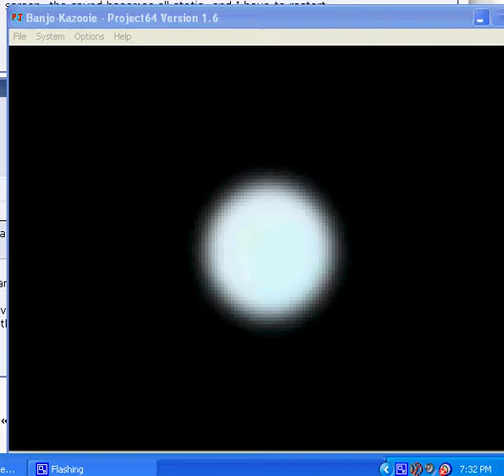Project 64 - Fixing lag problem in Banjo-Kazooie (VERSION 1.6 ONLY(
This is by far the easiest problem fixed in project 64 history!
Hate it when you are just having a normal day, playing BK when it keeps lagging and it's no fun? Well, try this out!